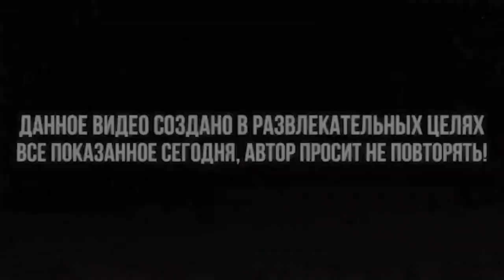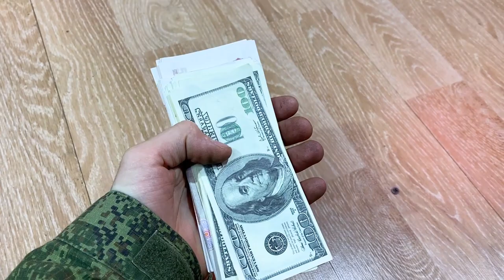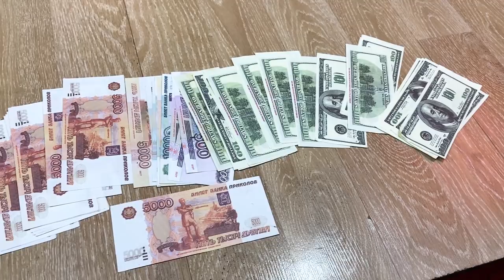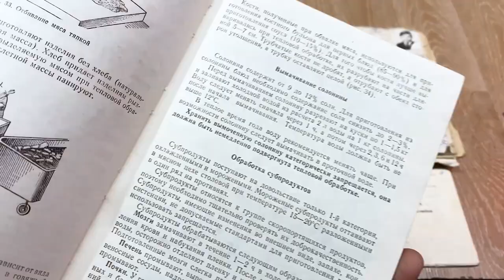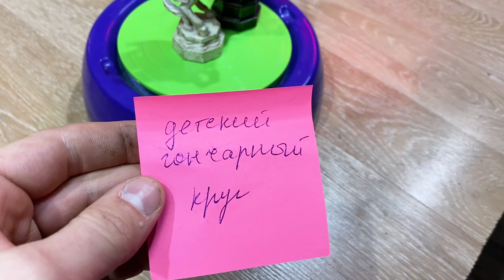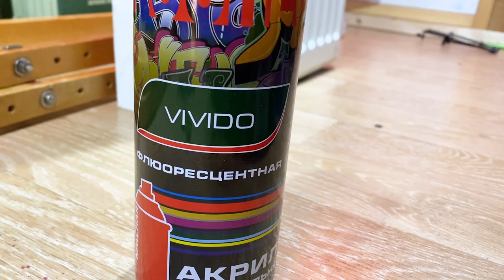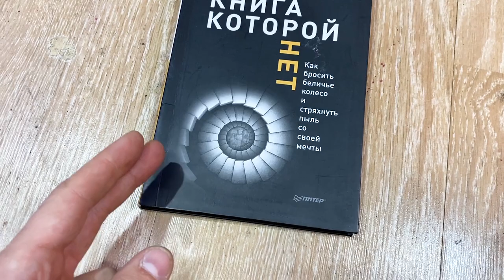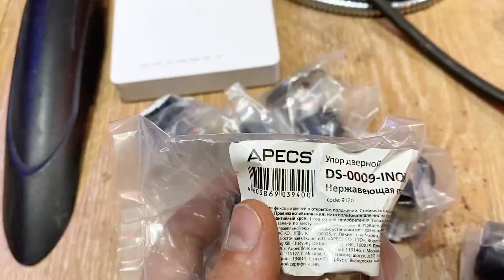Нашёл много Денег / Айфон / Мини компьютер | НАХОДКИ из ПОМОЙКИ